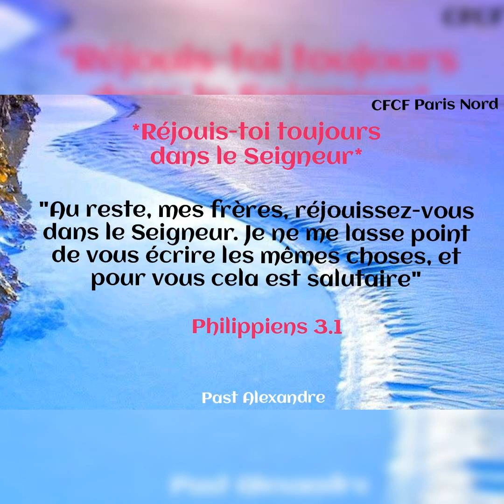Réjouis-toi toujours dans le Seigneur_Message du jour de ce dimanche 25/04/2021_Pasteur Alexandre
*Réjouis-toi toujours dans le Seigneur*

"Au reste, mes frères, réjouissez-vous dans le Seigneur. Je ne me lasse point de vous écrire les mêmes choses, et pour vous cela est salutaire"
( *Philippiens 3:1*).

La joie dans le Seigneur te  permet d'avoir la force d'avancer avec lui, chaque jour.
C'est pourquoi, ce qu'il a dit aux apôtres avant son départ était pour "rendre leur joie parfaite (Jean 15.11).
Alors, que ta joie soit parfaite en Christ ce matin. Amen ! Excellente journée.

 Pasteur Alexandre